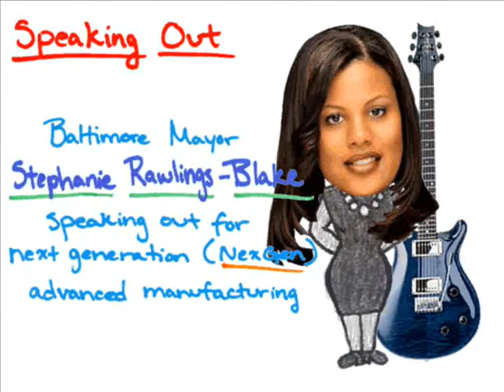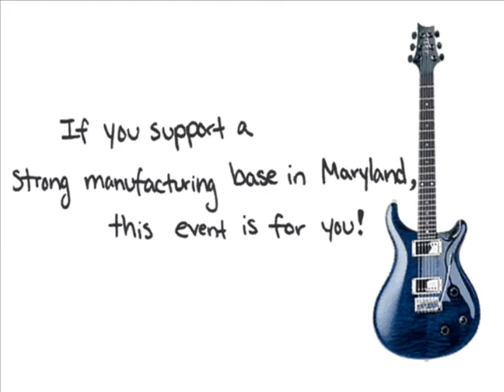Make it in Maryland with O'Malley & Rawlings-Blake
Rally and concert for Maryland Manufacturing and Maryland made products.